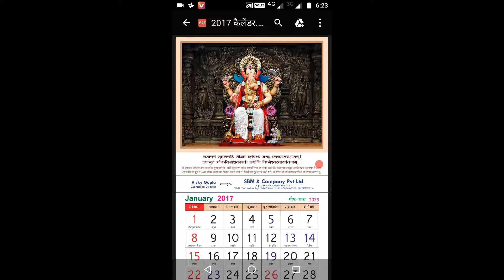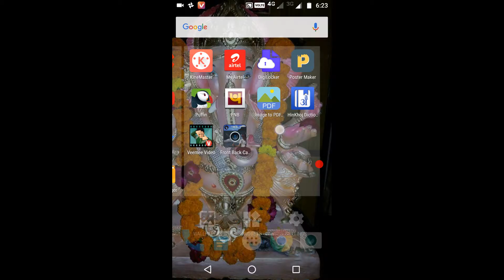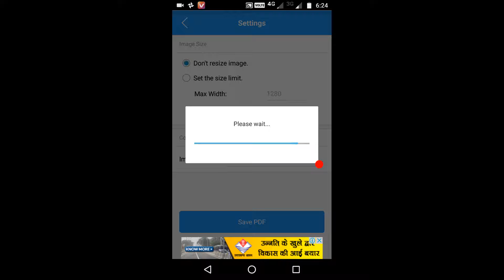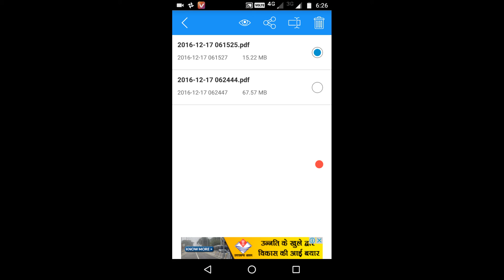Change photos to pdf from mobile and send to whats app etc